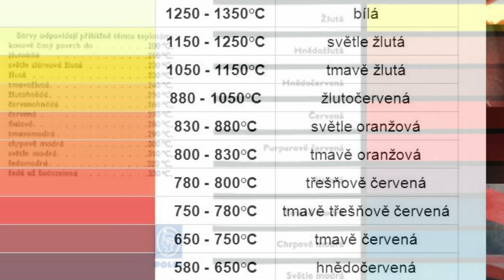Jak zakalit sekáč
Výroba dílenského sekáče až po jeho kalení a popouštění. kalení nemusí být vždycky věda, ale je třeba si to osvojit v praxi. Sekáče kalím při teplotě cca 750°C a popouštím na teplotu cca 300°C. Většinou je vyrábím z nástrojové oceli třídy 19, podle českých norem. Sekáč můžete vyrobit i z jiných uhlíkových ocelí jako třeba pružinová, z ložiska, nebo z pilníku atd.

Na výrobu jsem použil:
- základní kovářské vybavení
- ocel tř. 19
- voda při teplotě cca 22°C (pokojová teplota)

Tabulka teplot oceli
Perfektně zpracované pojednání o kovacích teplotách od Lubora Černobila
Tabulka popouštěcích teplot

Nově si mě můžete přidat i na Discordu...